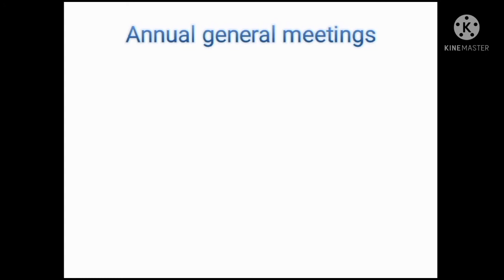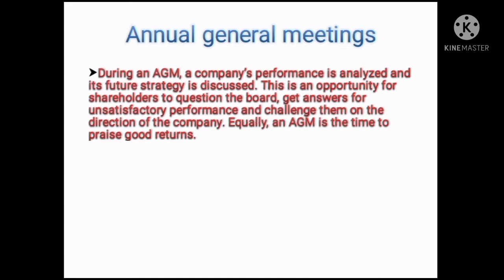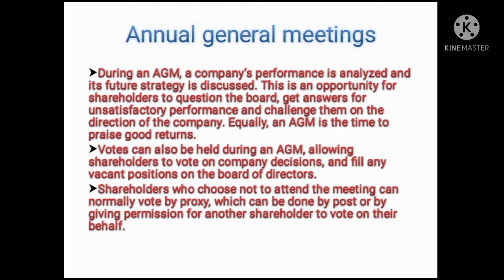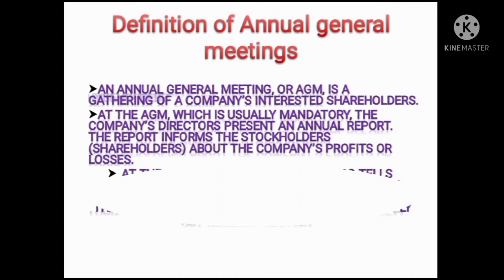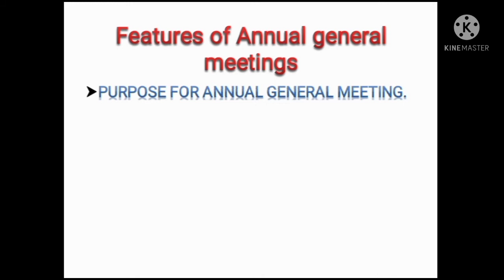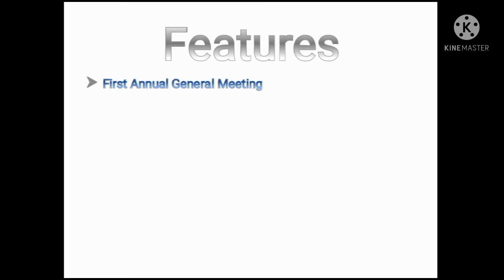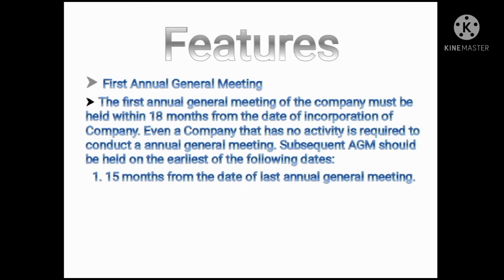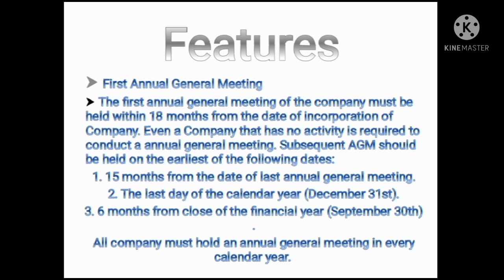Annual General meeting explained inTamil|12th and 11th students| commerce learning students|b.com